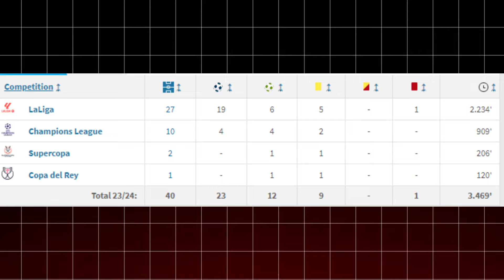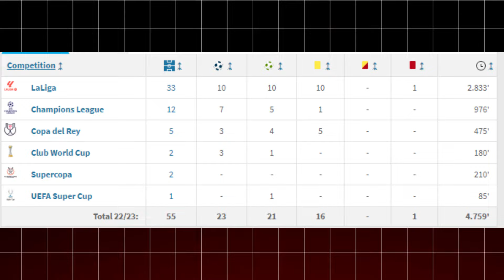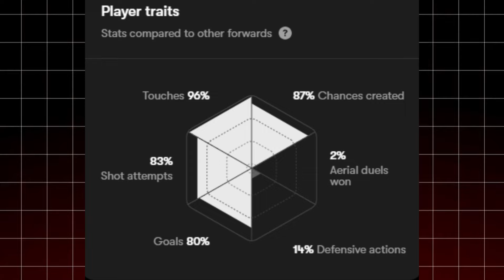Vinicius Jr Is The Best Player In The World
Discussing why I believe that Vinicius Jr is the best player in the world